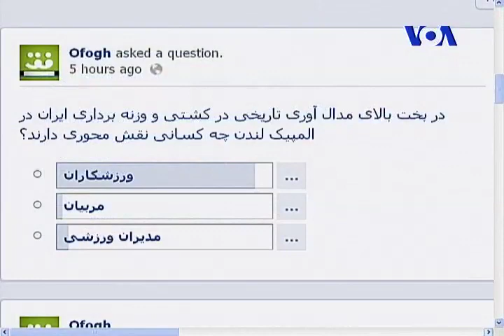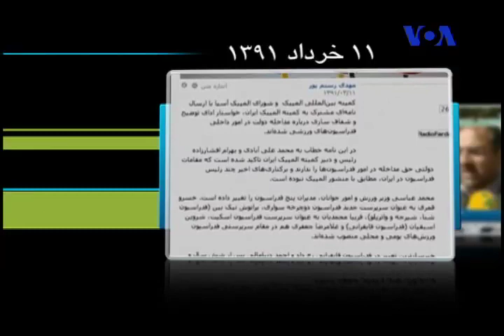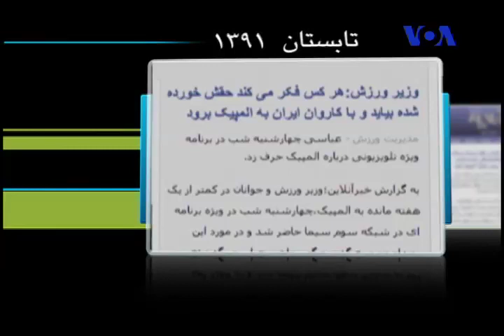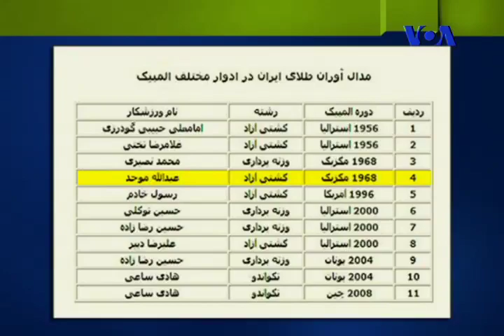المپیک ۲۰۱۲ و ایران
افق پنجشنبه ٥ مرداد ١٣٩١